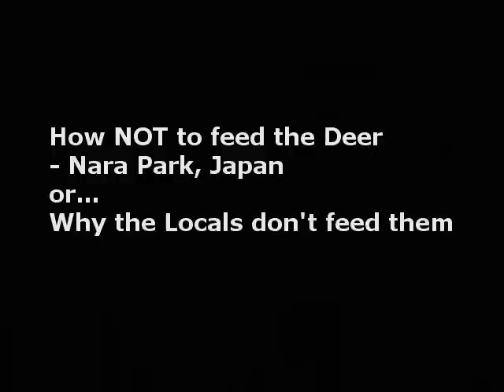How NOT to feed Deer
Nara Park Japan.  Tourists buy special "cookies" for the deer.  Then the fun begins.  They are not as cute when they are hungry.  Next time, I will fling the cookies and run the other way.  I should have gotten the hint when the locals totally ignored those darling deer.